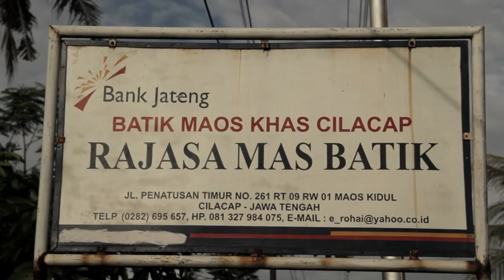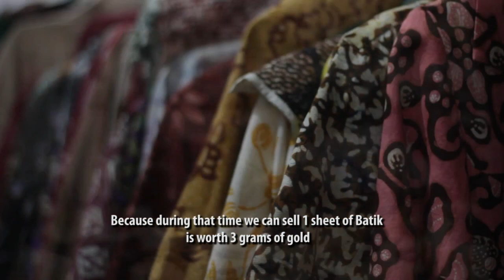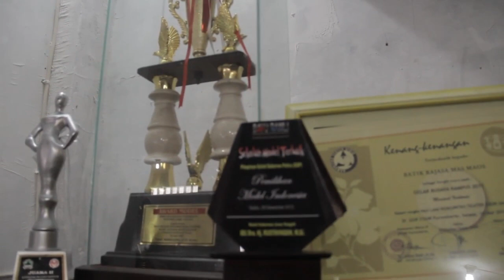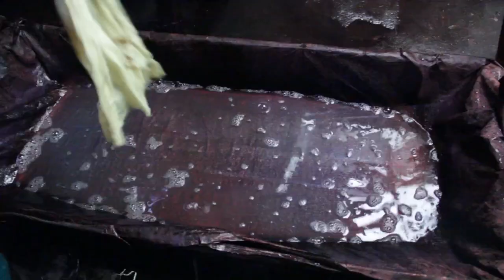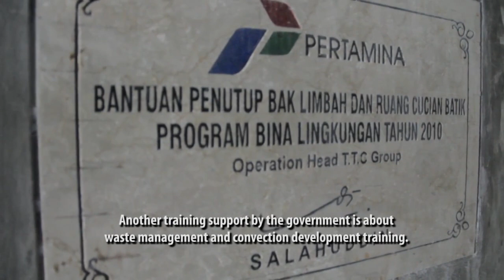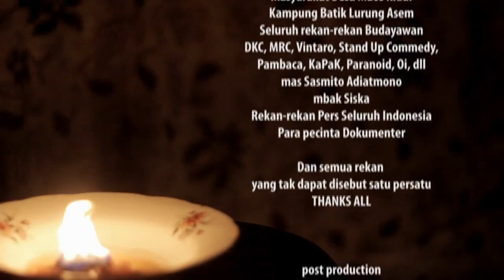SENANDUNG LIRIH BATIK MAOS (Dokumenter)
Senandung Lirih Batik Maos, Film Dokumenter yang mengupas tentang Batik Maos. diproduksi oleh Sangkanparan.